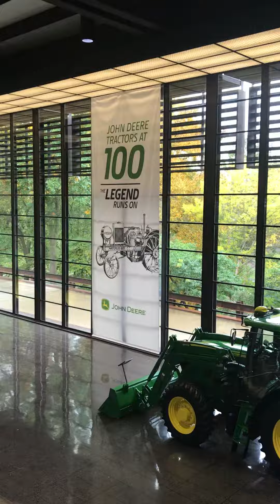John Deere Headquarters In Moline IL.